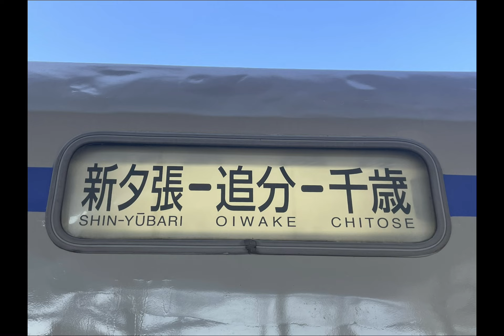北海道旅行 2024/4/8(月)〜4/11(木)Part20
NO.33 いつもご覧いただきありがとうございます。
北海道旅行4日目最終日朝です。

朝から千歳駅で撮り鉄しました。
駆け抜ける列車たちをご覧ください。